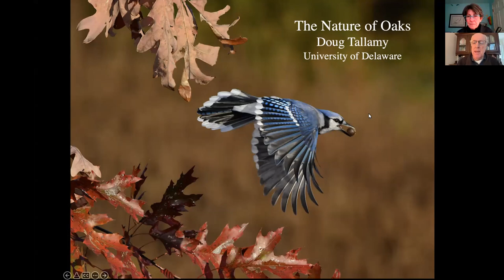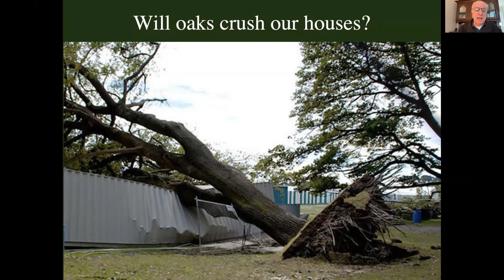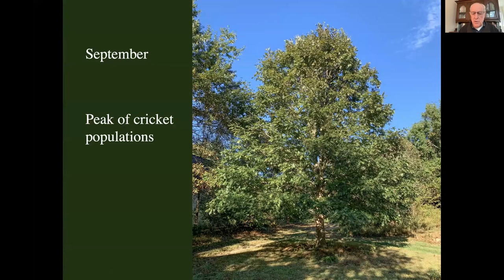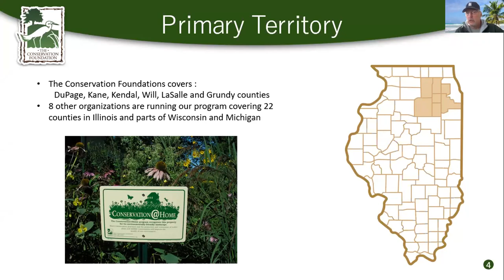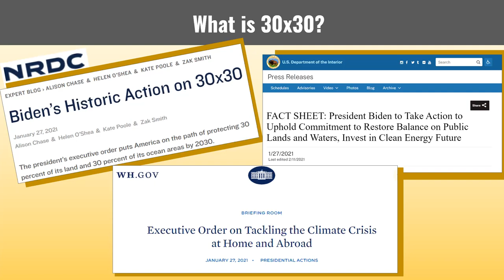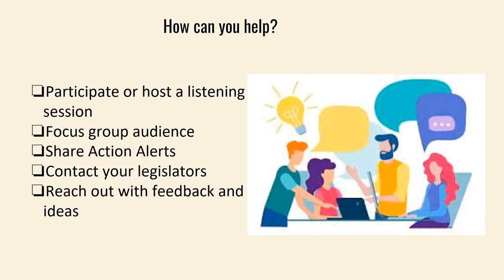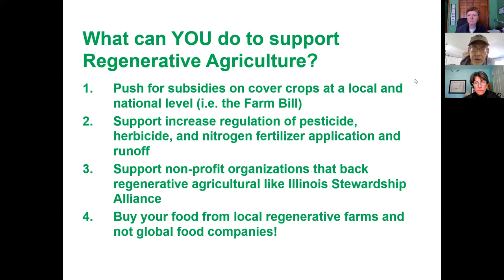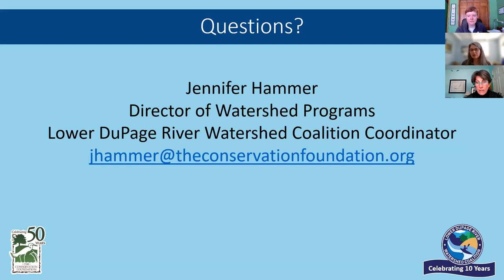2022 Environmental Summit - "Building Climate Change Resiliency into Our Landscape"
We are pleased to announce that our Keynote Speaker for the 2022 Environmental Summit is Doug Tallamy. Doug Tallamy is a professor in the Department of Entomology and Wildlife Ecology at the University of Delaware in Newark, Delaware. Doug won the Silver Medal from the Garden Writer's Association for his 2007 book, "Bringing Nature Home," widely recognized as one of the most important books of its kind. More recently, he authored another book, "The Nature of Oaks: The Rich Ecology of Our Most Essential Native Trees." Doug will discuss simple steps that each of us can- and must take to bring about positive changes to the environment.

The impacts of extreme weather events and evidence of climate change are continuing to grow. So too is our understanding of the challenges we face, collectively, but the good news is that none of this is inevitable if we start making changes in our own backyard. Building resilience — the ability to adjust easily to or recover from a stress or change — is an important step in preparing to successfully address current and future pressures.